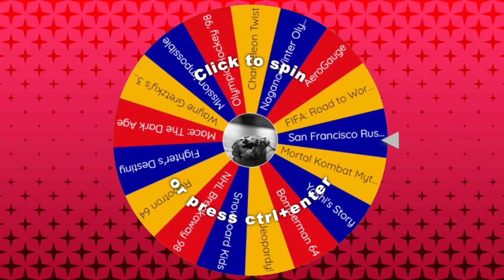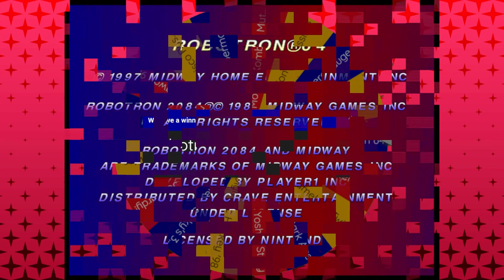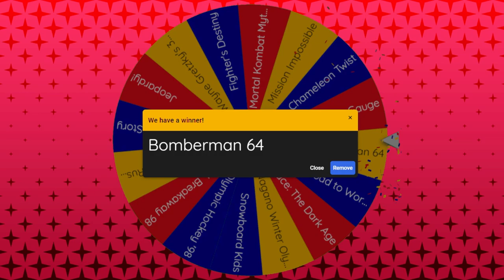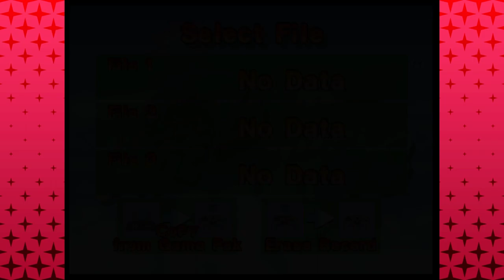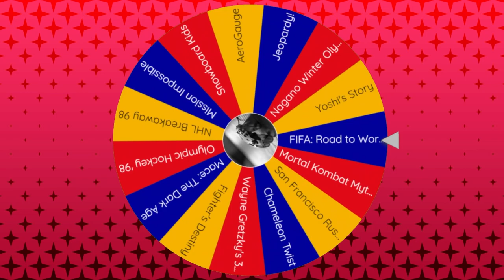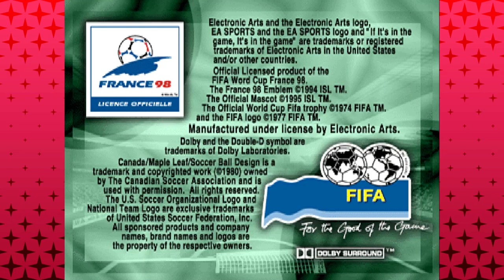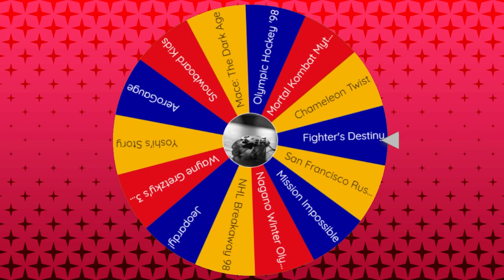Robotron 64, Bomberman 64 & Fighters Destiny │ N64 (Episode 14) │ RETRO ROULETTE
Well, dang, this is a great selection.  First up, an actual factual twin-stick shooter with a classic arcade feel, then an adventure game heavy on the explosives, and a karate/judo-style fighting game that's actually pretty solid.